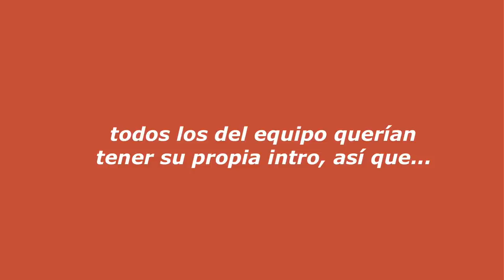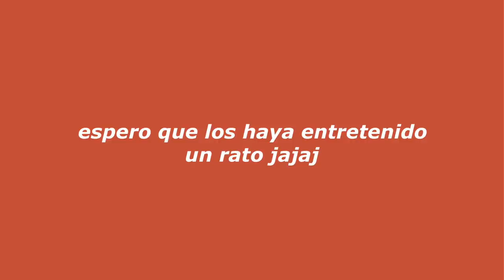UN DÍA EN MI VIDA COMO MODELO | Arantza Goett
Como pueden ver estoy súper emocionada con mi nueva cámara jajaja, me divertí muuucho grabando este vlog así que espero que lo disfruten porque seguiré subiendo más así :) los amo

YA SOMOS 60k OMG ♡

xoxo

instagram ➭ @arantzagoett
tiktok ➭ @arantzagoett